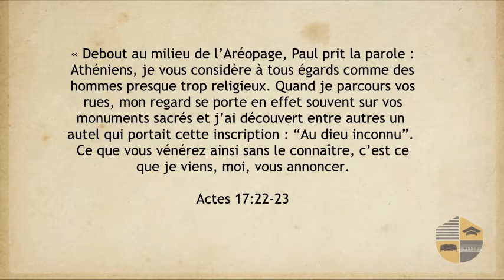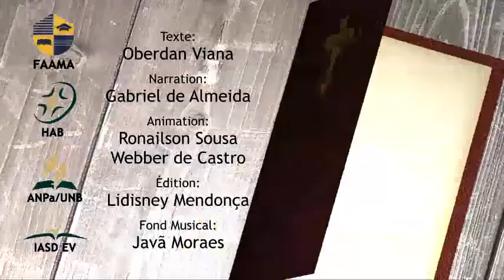RÉGÉNÉRÉ - ACTES 17